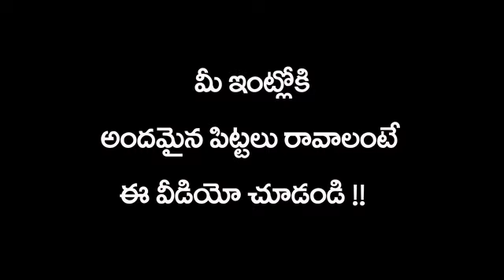How to make woolen doll || WOW Amazing! || Best collection woolen craft doll || Rural Media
ఇంటిని ఆకర్షణీయంగా  తీర్చి దిద్దడం శోభ కొత్తపల్లి గారిని చూసి నేర్చు కోవాలి. మీ ఇంటికి శోభను తెచ్చే అందమైన పక్షులను సులువుగా ఎలా తయారు చేసుకోవాలో స్టెప్ బై స్టెప్ ,
Help us grow our Positive Story Movement.
 We at The Rural Media want to showcase everything that is working in this country. By using the power of constructive journalism, we want to change Society – one story at a time. If you Watch, like us and want this positive rural news movement to grow, then do consider supporting us via the following ...G-pay- 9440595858
Rs.300, Rs.1,200, Rs.3,000
Note For All
ఉత్పాదకతను పెంచడానికి మీరు అనుసరిస్తున్న ఆధునిక సాగు విధానాలు, సాధించిన విజయాలను 5 నిముషాలు మించకుండా వీడియో తీసి, మీరు చేస్తున్న కృషిని రెండు పేజీలకు మించకుండా రాసి,మీ వివరాలతో ఈ మెయిల్‌
RURAL MEDIA is dedicated to give their audience variety of informative content about Agriculture Trends, Rural Skills and traditions and their products. Culture, Success Stories, which are deviant and out of the ordinary. RURAL MEDIA is your one stop destination to uncovering the answers to all. And anyone can contribute to RURAL MEDIA. Shoot for us, report for us – your material is welcome so long as it meets the standards of this Channel and falls within our mandate: the everyday lives of everyday people.